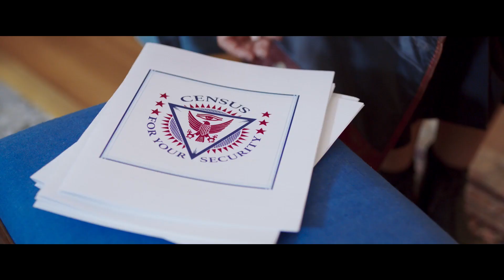LAND OF DREAMS Trailer | RIGA IFF 2021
RIGA IFF 2021 | 14 – 24 October

Directed by: Shirin Neshat, Shoja Azari

Set in the near future in a world where the Census Bureau has become one of the most important institutions in America, census collector Simin’s daily routine consists of interviewing people about their dreams. She records the conversations and passes them on to her supervisors. In an effort to understand her identity as an Iranian woman in America, she has created an alter ego on social media. Here, she performs the dreams she hears on a daily basis translated into Farsi and soon her vlog becomes popular in Iran. On her trips throughout America, she crosses paths with two men: the John Wayne-like American macho Alan and poet Mark, who is stuck in the Beatnik era. One says he wants to help her, and the other claims to love her.

Director and visual artist Shirin Neshat calls her satirical film a product of the era of the Trump administration, large corporations and social media. Dreams are our fears, longings, desires, the most intimate things that have already ended up on a conveyor belt. Land of Dreams started as a photography project together with Iranian artist Shoja Azari. It grew into a film with a screenplay by Buñuel’s screenwriter Jean-Claude Carrière, who passed away this year, and recently premiered at the Venice Film Festival. Actors Matt Dillon, Isabella Rossellini, Anna Gunn and many others come together to bring this bright Americana caricature to life. Sheila Vand, one of the best-known actresses of Iranian heritage, plays the role of Simin. Some might remember her as the hijab-clad vampire from the black-and-white western A Girl Walks Home Alone at Night (2014).